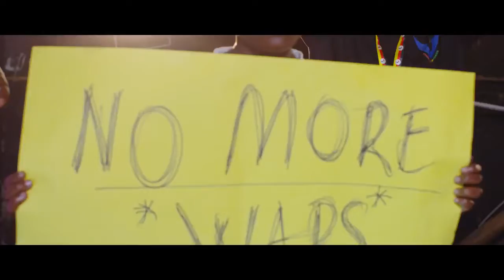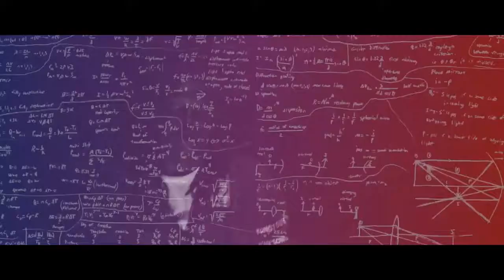Stop Violence Henry Tigan Butcher ManAnd Kian Banks uganda new music videos 2018